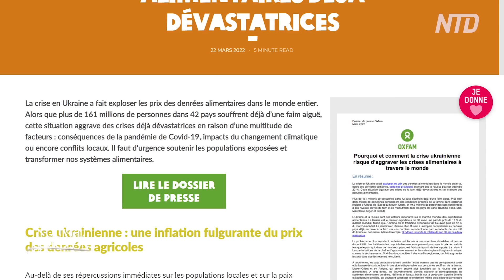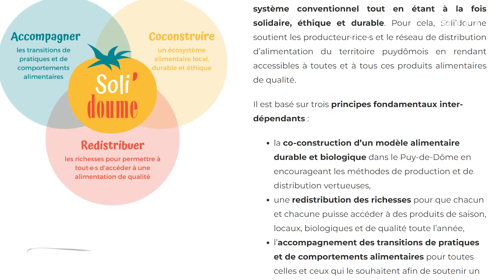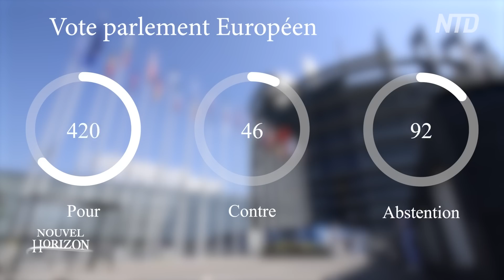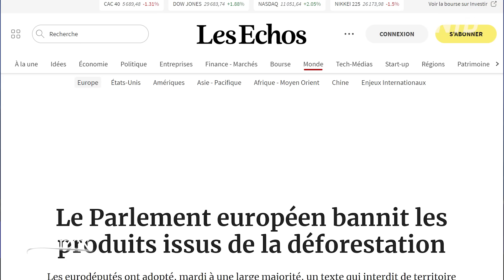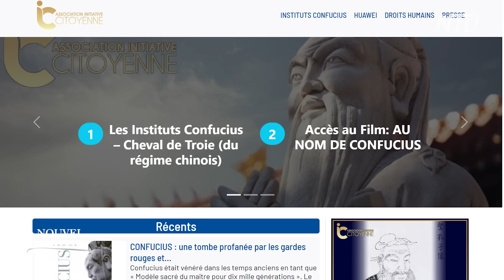La sécurité alimentaire du monde en péril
L’enjeu de la sécurité alimentaire est devenu un sujet majeur pour les Etats. Entre crise énergétique et conflits armés, le modèle social-libéral mis en place pour la renforcer semble toutefois montrer ses limites.

Le Parlement a récemment voté un texte visant à interdire l’importation de produits issus de la déforestation. Si cette décision ravit les écologistes, d’autres prédisent que ces mesures vont avoir de graves conséquences sur les pays exportateurs.

Les instituts Confucius n’ont plus le vent en poupe. Alors qu’en Angleterre, plusieurs législateurs projettent de remplacer les enseignants chinois par des Taïwanais, nous ferons le point sur les instituts chinois en France.

00:00 Nouvel Horizon intro
00:44 La dégringolade de la sécurité alimentaire
05:36 Déforestation importée : l’arbre qui cache la forêt
10:26 Instituts Confucius : la bascule